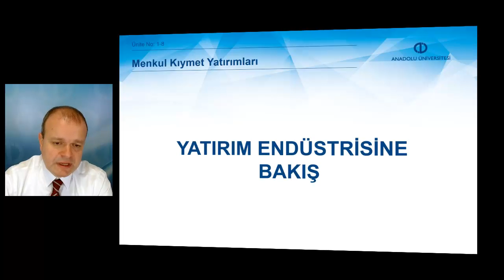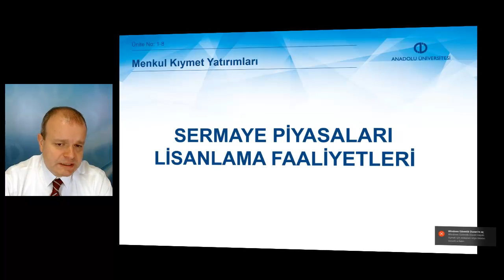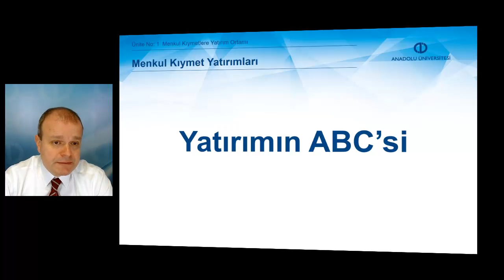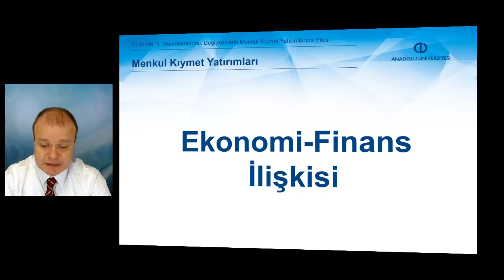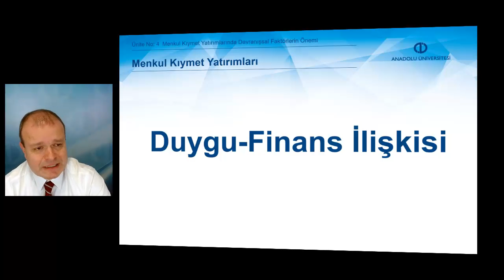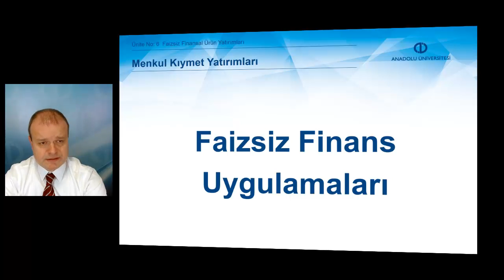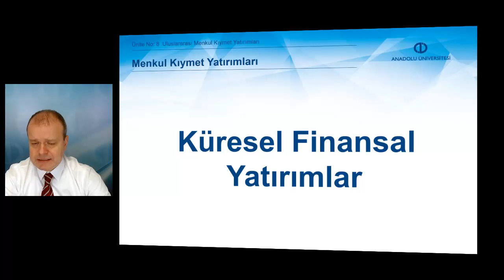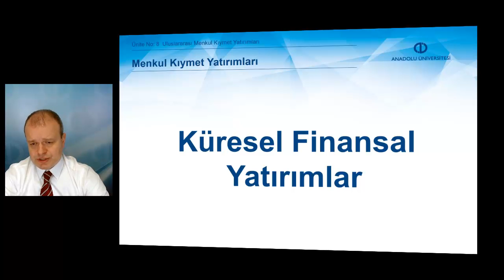MENKUL KIYMET YATIRIMLARI - Ders Tanıtımı